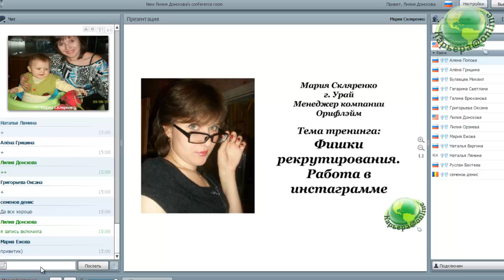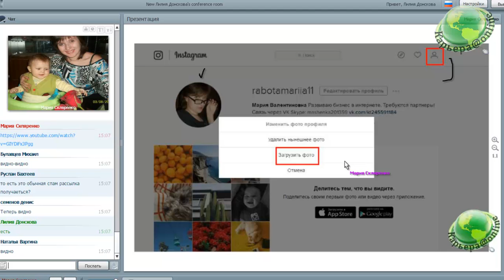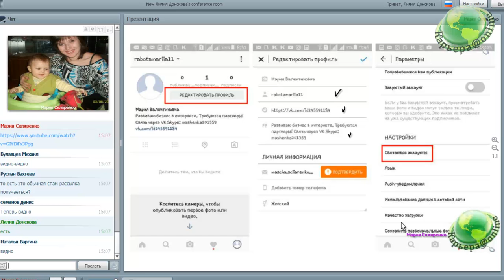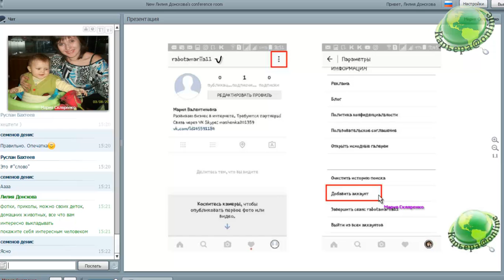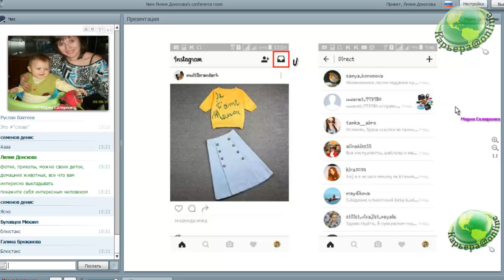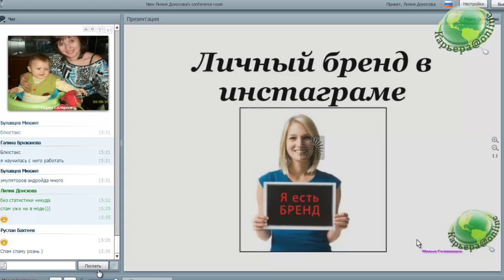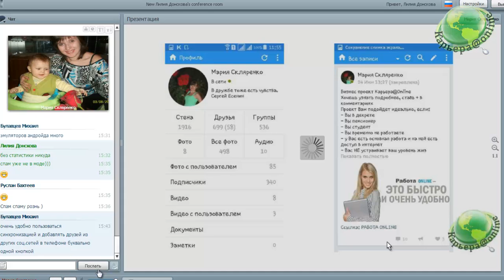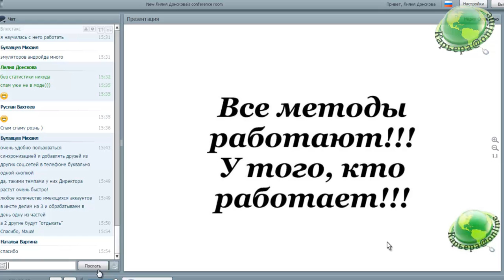Рекрутинг в Инстаграм, М.Скляренко 27.06.16